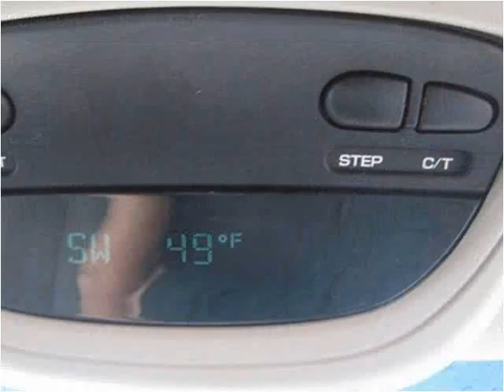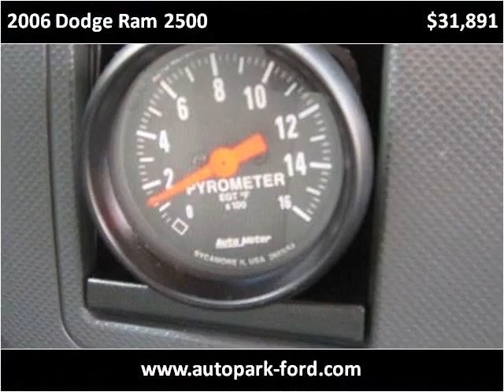2006 Dodge Ram 2500 Used Cars Sturgis MI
This 2006 Dodge Ram 2500 is available from The Auto Park Ford.